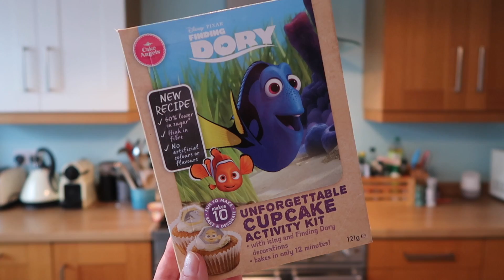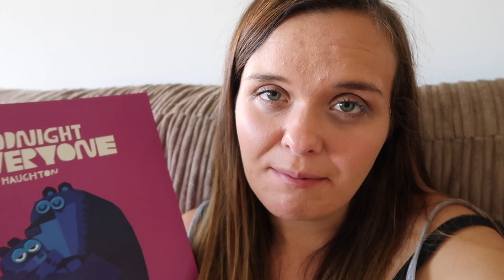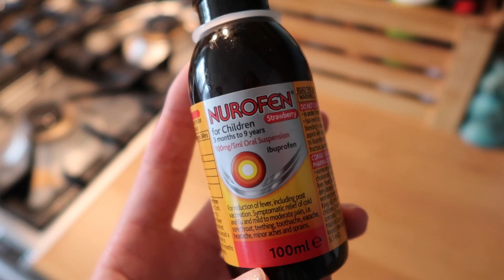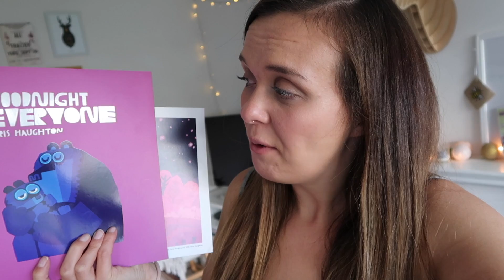EVENING & BEDTIME ROUTINE WITH 2 KIDS - BABY & 5 YEAR-OLD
Hey everyone!

Here is what our current evening routine with two kids looks like. I have a 15 month old baby and a 5 year old - this is our standard night time routine / bedtime routine for most days, though it can change depending on what we've been up to that day. At the moment it's the school holidays so we're a bit more relaxed. Hope you enjoy! Lots of love xx

Thanks to Walker Books for partnering up with me in this video and for hosting the giveaway of five copies of Goodnight Everyone by Chris Haughton and five copies of the Goodnight Everyone print. Five winners will be selected at random on Thursday 10th August - so you have one week to enter. I will contact winners personally and Walker Books will be sending on your prize! Good luck! xx

I'm Charlotte.

I am, very recently, a full-time vlogger and blogger (the stuff dreams are made of), but I am also a trained journalist, former magazine editor, and content lead.

I'm also part of Channel Mum - which is really worth checking out if you're a mama like me and want to find videos to make you laugh, cry, nod, or get advice.